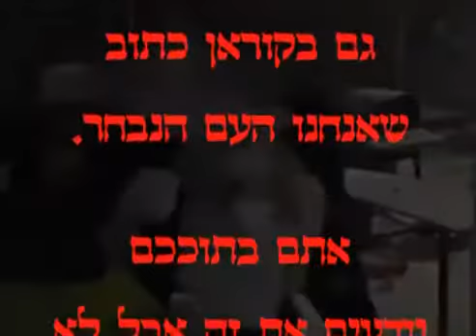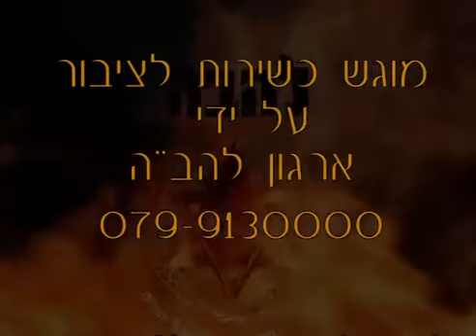את יהודיה בת מלך